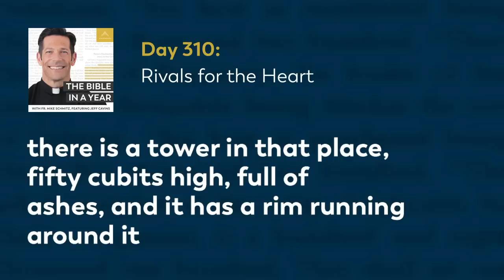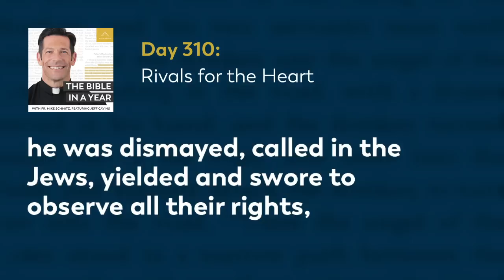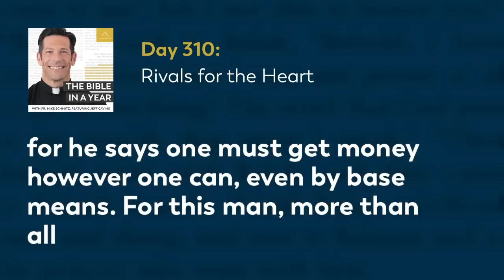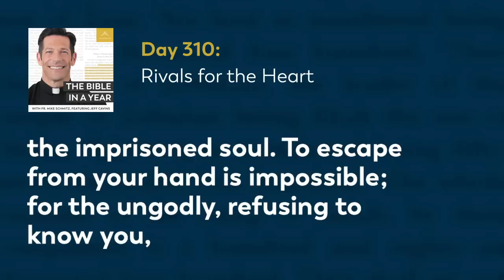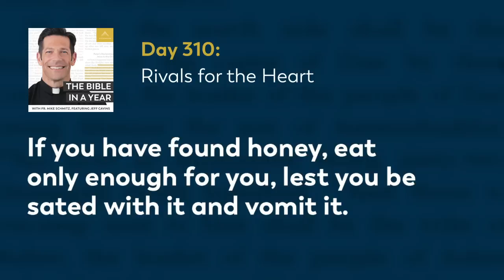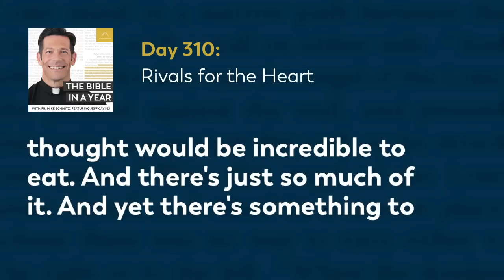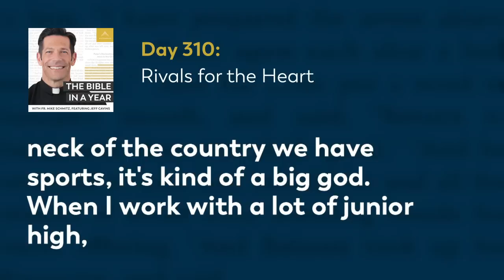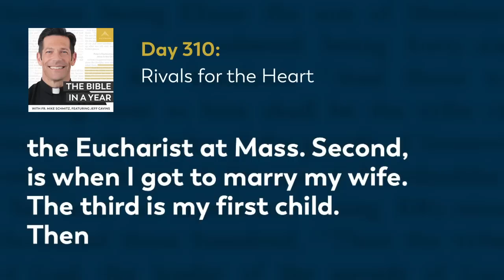Day 310: Rivals for the Heart — The Bible in a Year (with Fr. Mike Schmitz)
📖 Follow along with the official Bible in a Year Reading Plan

Fr. Mike points out how easy it is to take good things and make idols out of them, setting them up as God's rivals for our hearts. We can discover these rivals by noticing the things we prioritize over spending time with God. The readings are 2 Maccabees 13, Wisdom 15-16, and Proverbs 25:15-17.

We hear every day from our community how The Bible in a Year helps to capture hearts and souls for Christ. While we’re happy to make it free to our audience, it’s not free to create! It takes a significant investment to produce the podcast and distribute it free-of-cost to the public. You can make a gift of financial support to help defray these costs and enable us to keep bringing evangelizing digital media to all those searching for God Thank you for your support.

—  SOCIAL MEDIA  —

—  BULLDOG CATHOLIC  —